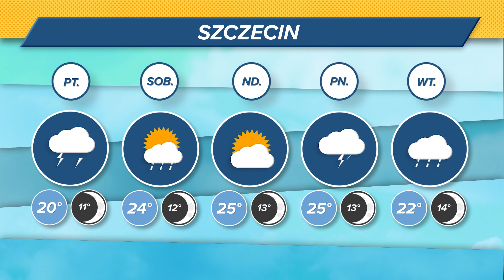Radio Szczecin News 16.05.2019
Zbiórka na pogorzelców. Zamknięte ulice w weekend. Demontaż dachu na stadionie Pogoni. Zapraszamy na RSnews w czwartek